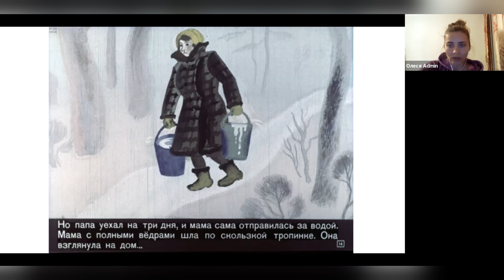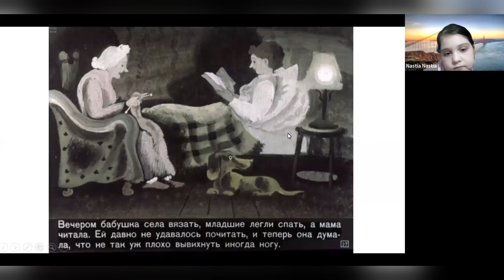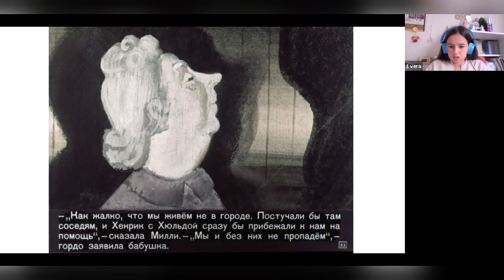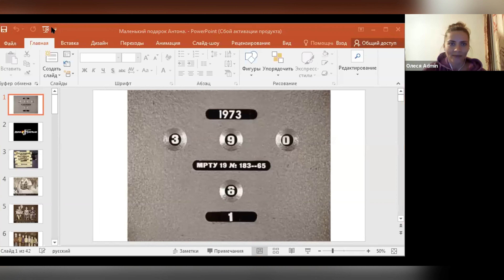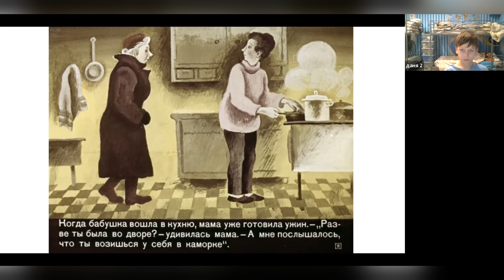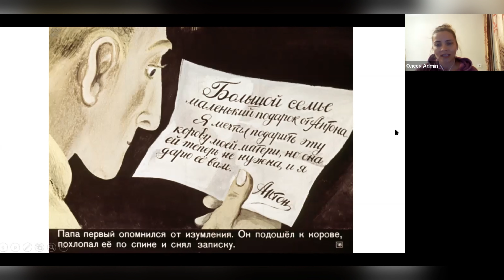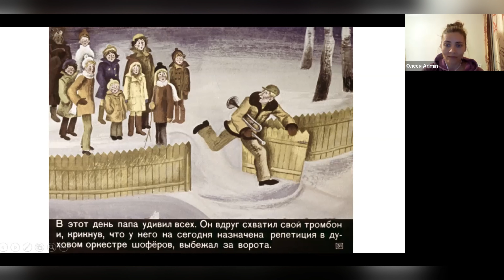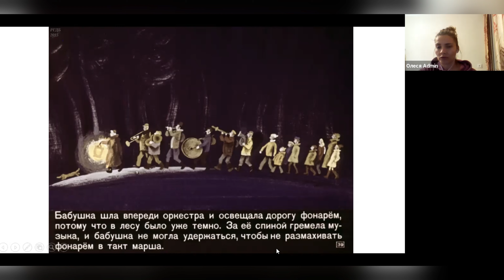Ниночка Н.Носов ▶ Смотрим и читаем диафильмы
Смотрим и читаем вслух диафильмы💫

В те времена, когда еще не было DVD-плееров, а мультики можно было смотреть только если их показывали по телевизору (а это было гораздо реже, чем сейчас), диафильмы были одной из любимейших детских забав.

Диафильм - это такая пленка, на которой размещены последовательно кадры какой-нибудь сказки или рассказа.

Приглашаем вас на увлекательные встречи, где мы вместе будем смотреть и читать вслух диафильмы🎞

Вы с нами?

✅ Основное комьюнити - группа Facebook ✅Канал в телеграмм ( самый удобный ресурс, всегда актуальная информация там)